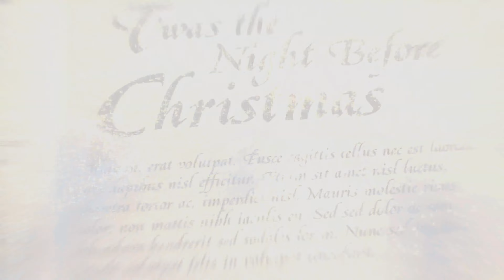Mariah Careys Magical Christmas Special (2021) Official Trailer HD